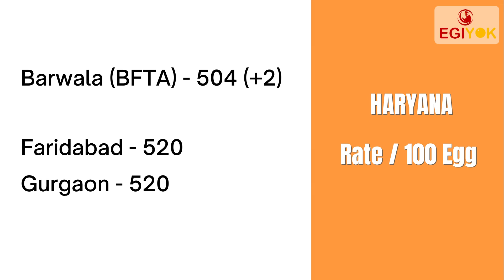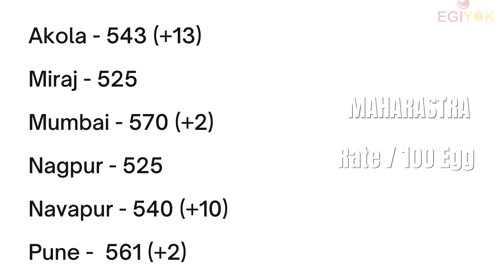Today Egg Rate| BIHAR EGG RATE| Ande ka Rate| Poultry Rates 13-06-2021